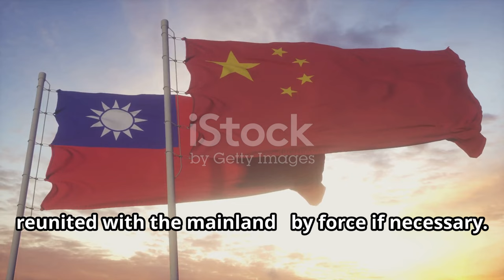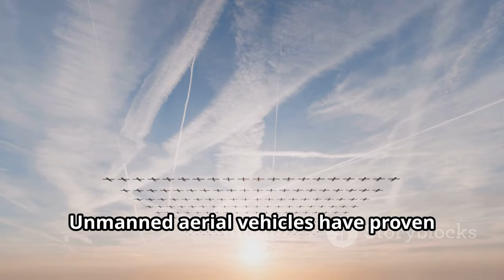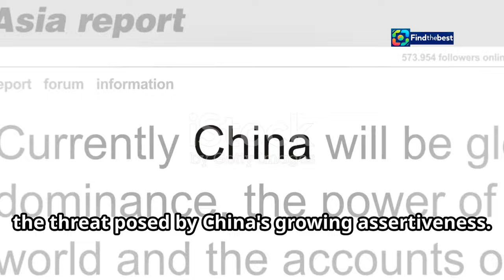Taiwan`s Bold Move: Buying 1,000 Drones to Counteract Threats! 🇹🇼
OUTLINE:
00:00:00 Island Under Threat
00:01:10 A New Era of Defense
00:02:18 A Closer Look at the Drone Deal
00:03:34 Drones and Taiwan’s Defense Strategy
00:04:46 China's Stance on Taiwan's Military Buildup
00:05:43 The Future of Taiwan's Defense
00:06:36 A Call for Global Solidarity
00:07:36 The Stakes Could Not Be Higher
00:08:47 What Do You Think?

🚨 Big news in defense! 🚨 Taiwan is taking a significant step to bolster its security by purchasing **1,000 attack drones** from AeroVironment and Anduril Industries! 🛡️🤖 This move aims to prepare against potential threats from China and enhance Taiwan's military capabilities.

In this video, we dive into:
- The details of the drone acquisition 🤔
- The implications for Taiwan's defense strategy 📊
- Insights into US-Taiwan military relations 🇺🇸🤝🇹🇼
- A closer look at AeroVironment and Anduril's drone technology 🚀